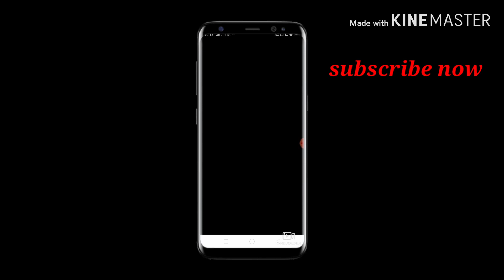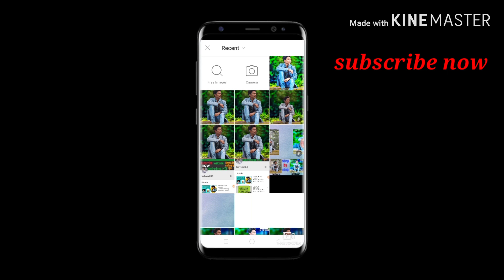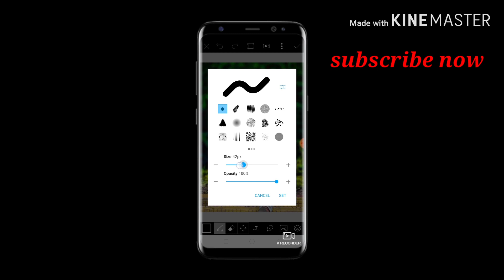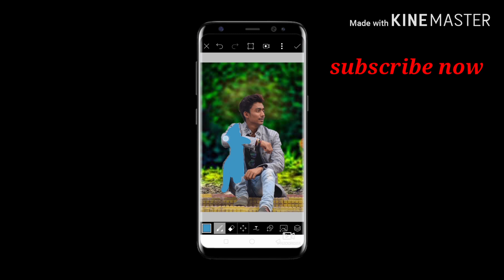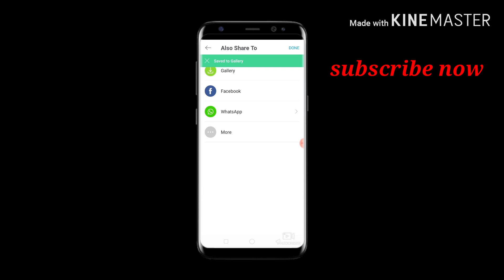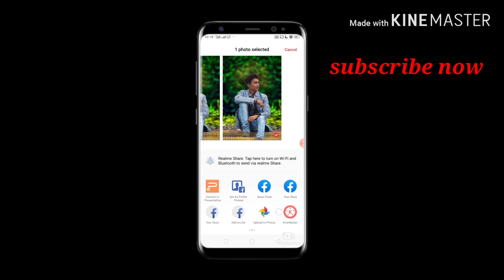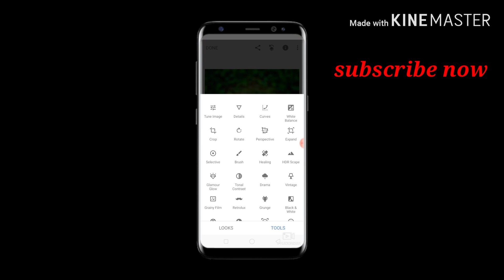CB editing PicsArt and Snapseed tutorial !! Mobile phone CB editing step by step ! EditingLab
Mobile phone se CB editing step by step! Full tutorial CB editing! PicsArt and Snapseed tutorial ! How to make CB editing tutorial